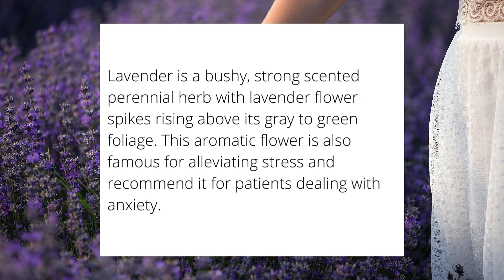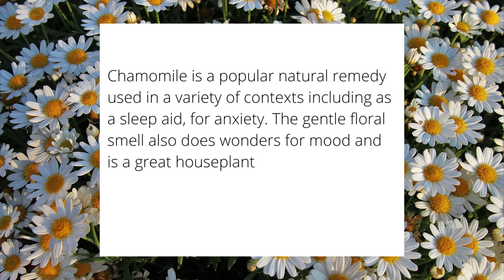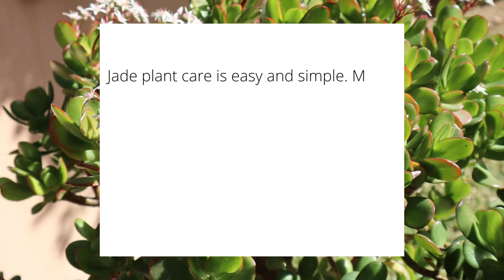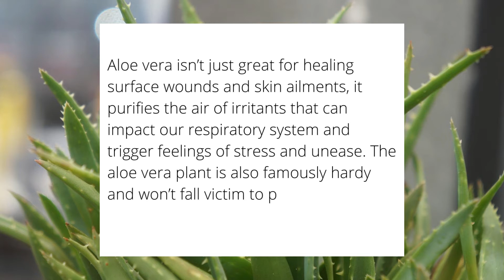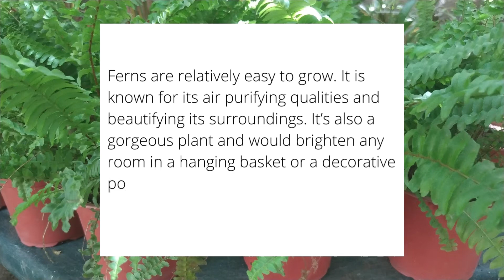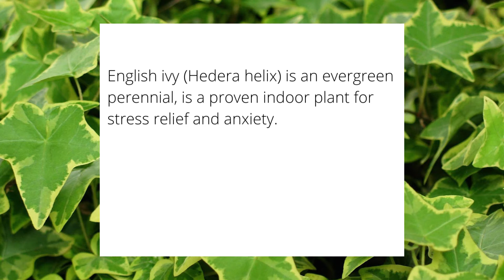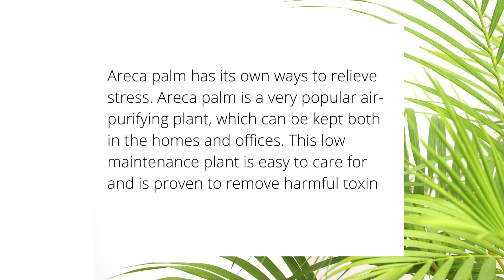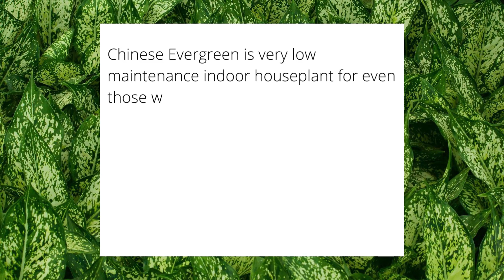13 Best Indoor Plants for Anxiety and Depression | Stress Relieving Plants for Home and Office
There are some indoor plants that reduce stress and give us a healthy breathable environment thus keeping health problems at bay. Let’s explore what are these best indoor plants to keep at home and offices to relieve anxiety and stress.